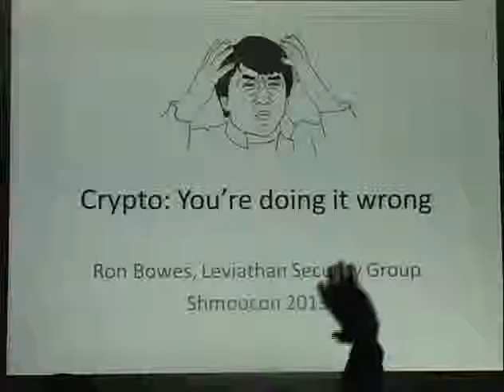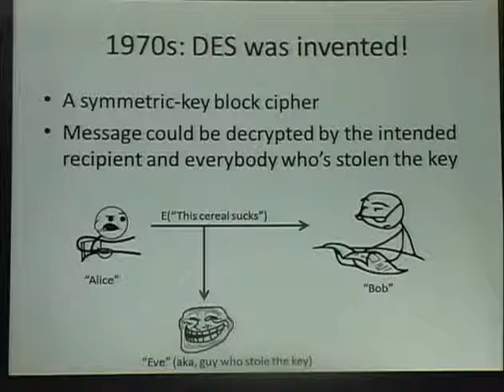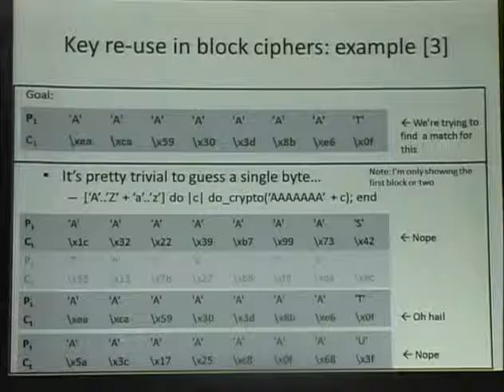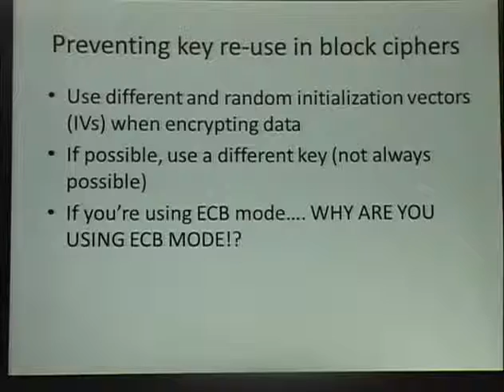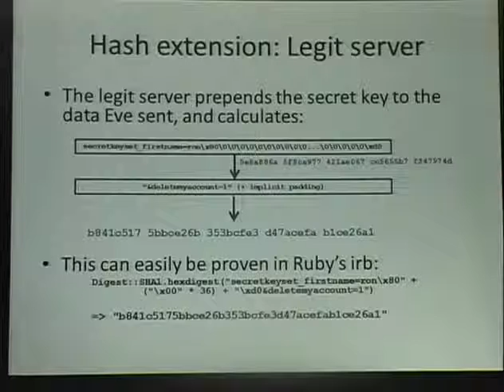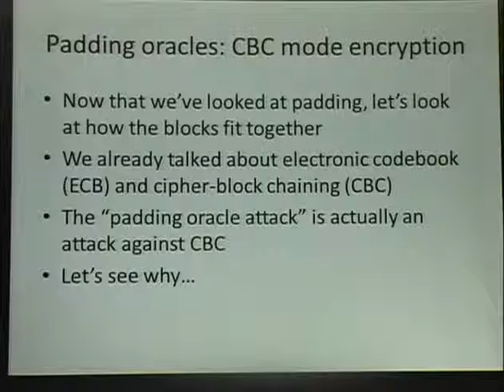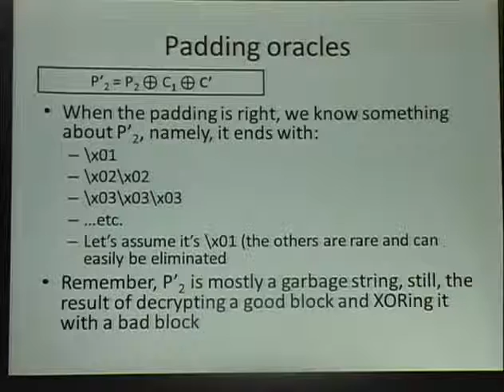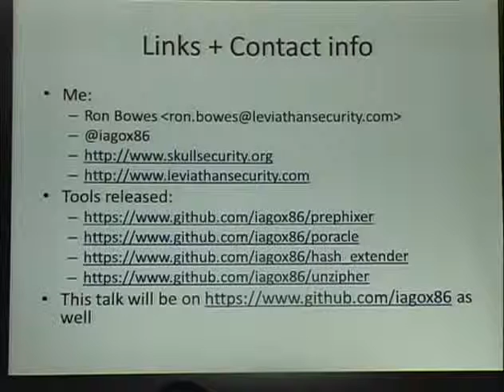Shmoocon 2013 Crypto You're Doing It Wrong